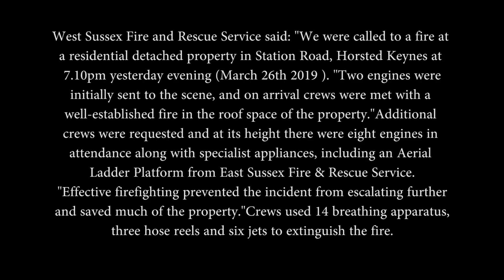Fire - Horsted Keynes 26 3 19